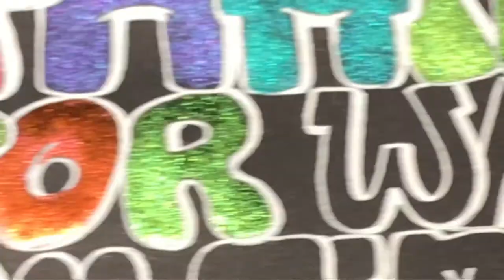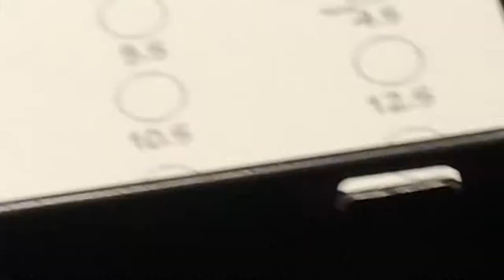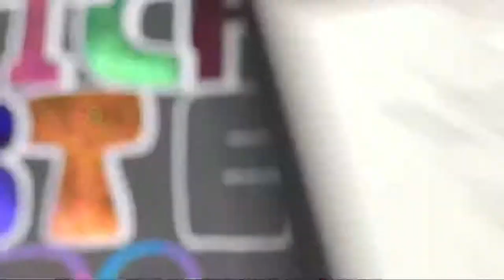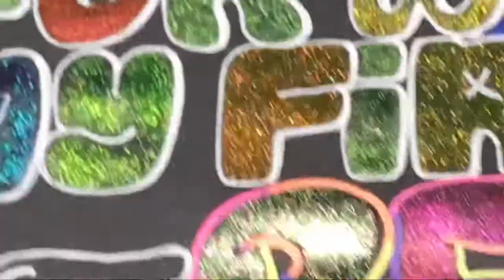It’s SWATCHING TIME || Master and Shiny Set from Iuile Handmade Watercolours || Hand Lettering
my latest Iuile Happy Mail~~~ I figured since I’ve unboxed it so many times, I’ll go straight to swatching this time around, enjoy the sparking show!

Musician: @iksonmusic